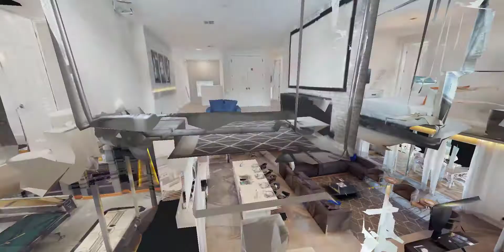Perfleek #51799 - 1552 Nassau Point Trail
You’re just minutes from the best attractions Orlando has to offer, plus guests enjoy access to the resort amenities. Guests will also appreciate extra touches like complimentary WiFi, flat screen TVs in each bedroom and washer-and-dryer.

LIke your own private resort, the backyard lanai houses a large pool, hot tub and covered patio. You can dine al fresco at the patio table or settle in with a good book in the lounge area.

Gourmet chefs and novice cooks alike will love the white and bright fully-equipped kitchen. From the solid surface counters to the stainless appliances to the massive center island, the kitchen makes meal time easy.

A mix of metals, fabrics and finishes, the chic dining table has plenty of room for the whole gang. It seats 10 with room for an additional six at another dining table.

Everyone has a spot in the comfortable living room, outfitted with several smaller couches and a sectional sofa. Find a favorite show on the flat-screen TV or just unplug and enjoy good conversation. Another living room upstairs is the perfect spot for movies with a projection screen TV and comfy sectional.

Send the kids to the Harley Davidson-themed game room dripping with fun. It offers a pool table, air hockey, video game center and mini bowling game.

Handsome wood furniture welcomes you to a good night’s sleep in the first bedroom. The convenient en-suite bathroom comes with double sinks and a large walk-in shower. Bright pops of orange perfectly accent the crisp white in the second bedroom with king bed and en-suite bathroom. It’s all about Avatar in the third bedroom with a full bed and two twin beds.

Elegant decor creates a warm atmosphere in the king-bed fourth bedroom, which shares a jack-and-jill bathroom with the fifth bedroom. The fifth bedroom sleeps at least three with a queen bed and twin bed. Both the sixth and seventh bedrooms offer king beds and beautiful settings. The eighth and ninth bedrooms were made for kids—one is decked out in Avengers decor and the other Mickey Mouse. Both have a queen bed and two twin beds.

In just 10 minutes, you'll be at the front door of Walt Disney World and close to all the other great Orlando attractions. The Solara Resort has tons of fun amenities, including a clubhouse, expansive water complex with flow-rider surf simulator, bar and grill, ice cream parlor, sundries store and fitness center. It also boasts an outdoor fitness lawn, indoor and outdoor lounges, workstations, tween/teen hangout center and much more.

Optional pool and spa heat is available for $25/day + tax. We would recommend adding pool and spa heat to your reservation between the months of November and April.